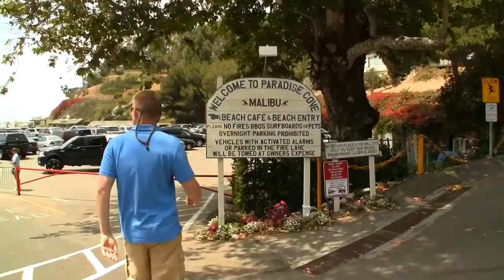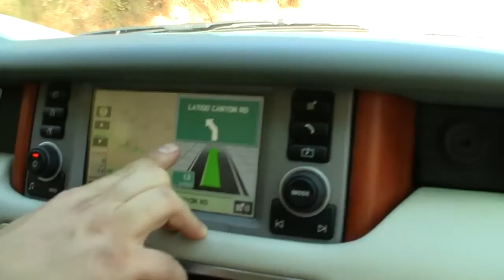Amy and Jason Martin visit LA July 2009